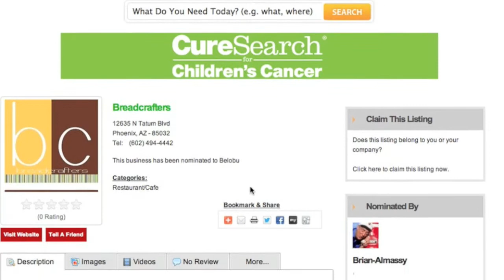What is Belobu?